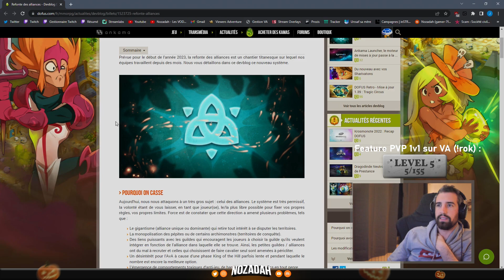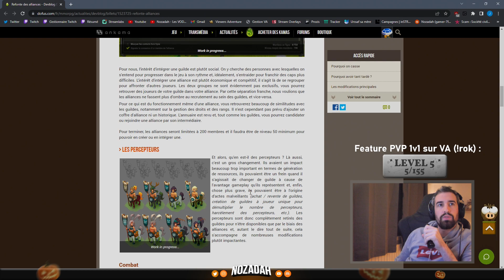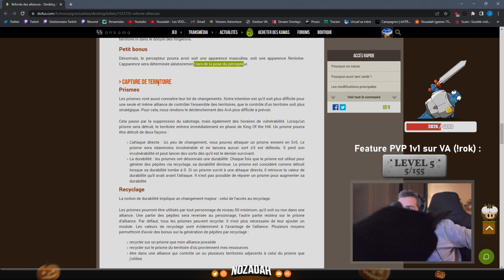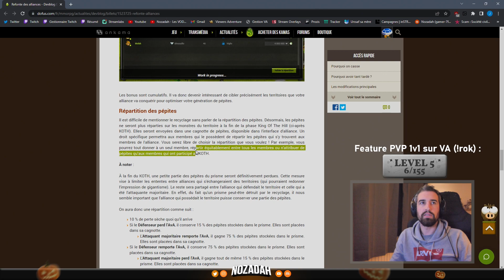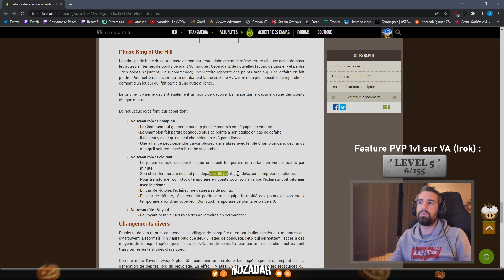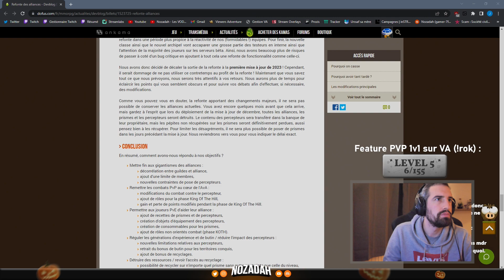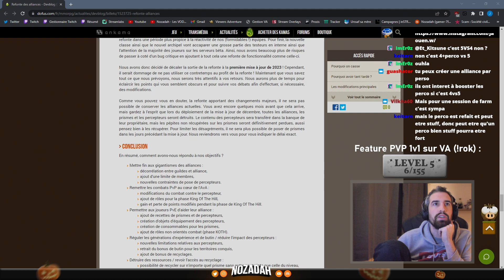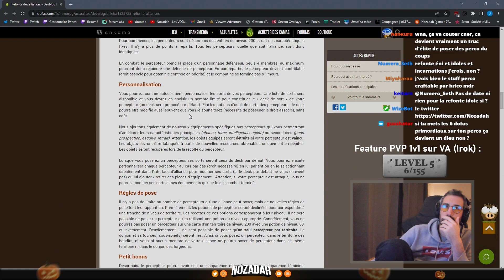DOFUS 2.0 : REFONTE PERCEPTEURS ET ALLIANCES